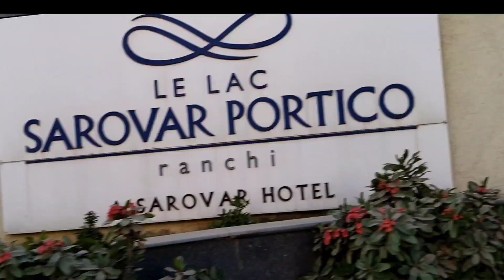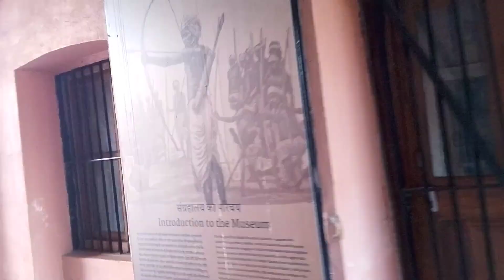Birsa Munda Jail Park Ranchi Vlogs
Hello Guys Welcome My New Vlogs

APNE BHAI KO FOLLOW KRO :::
Instagram I"d = Official__Armaan__011